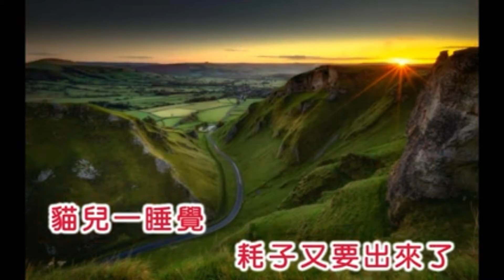555 鸡牛猫狗